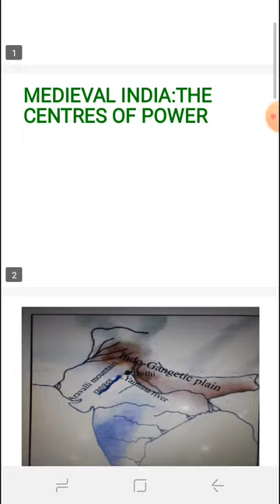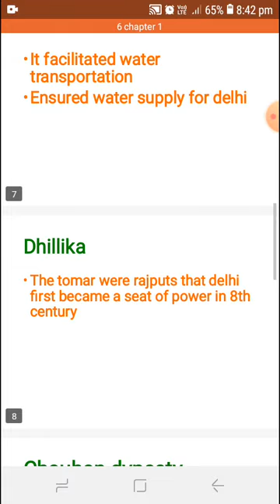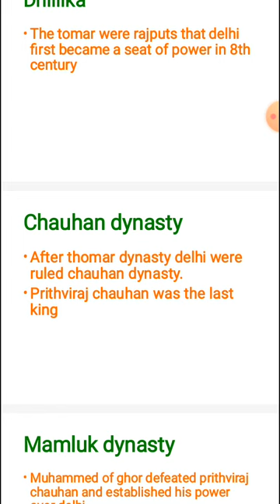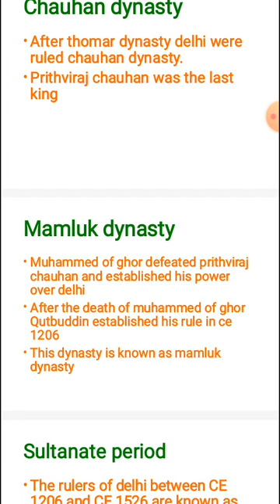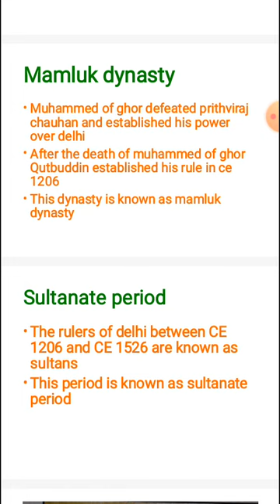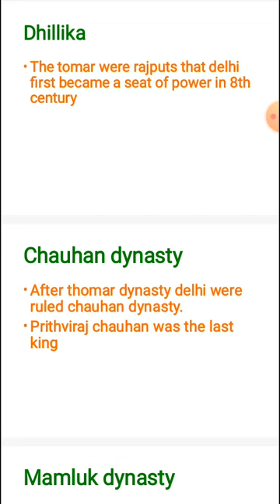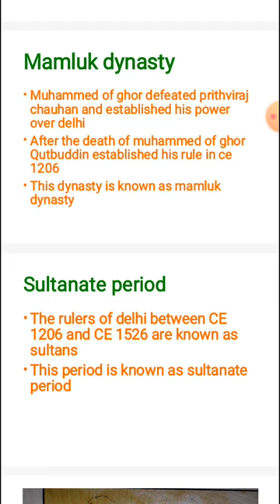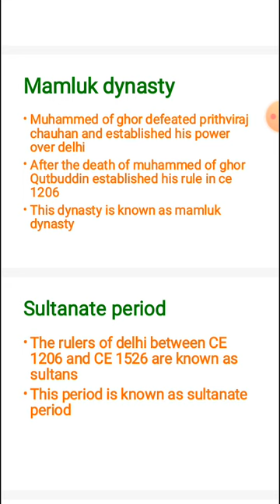Dynasties in delhi